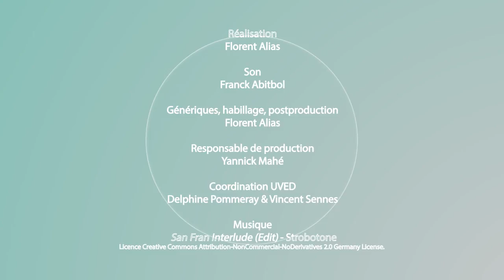Ethiques environnementales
Dans cette vidéo, Catherine Larrère discute de l'éthique environnementale, en s'appuyant notamment sur l’œuvre d'Aldo Léopold. Elle se penche sur les questions de valeur de l'environnement, de bio- et d’anthropocentrisme, et conclut par une présentation des deux fondements des éthiques environnementales.